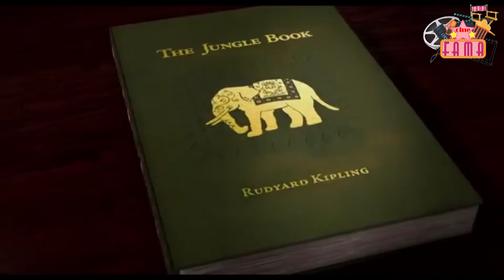El libro de la selva 2016 - Su Director y elenco - El proceso de animación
EL LIBRO DE LA SELVA LA NUEVA PELÍCULA DE DISNEY BAJO LA DIRECCIÓN DEL DIRECTOR DE IRON MAN, ESTA MUY BIEN REALIZADA  CON UNOS PERSONAJES QUE LLEGAN A LA ADIENCIA Y  QUE ENCANTAN A LOS NIÑOS.